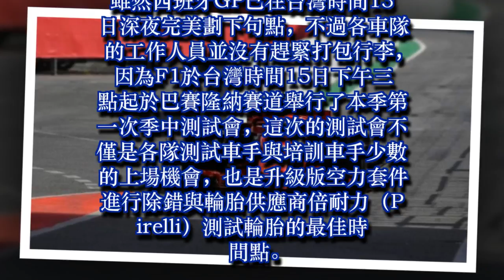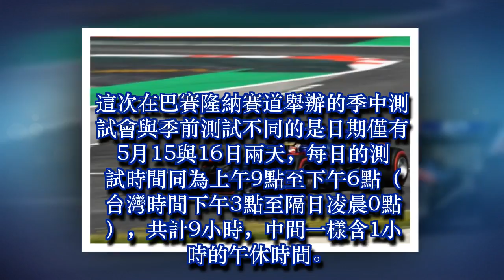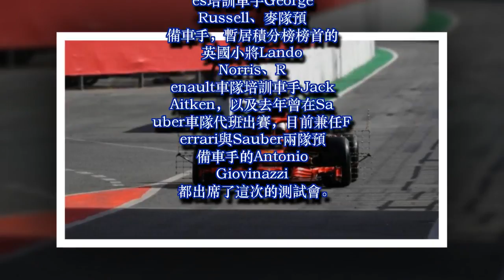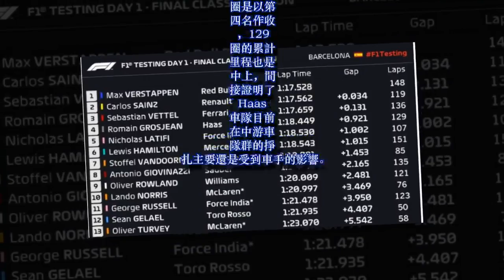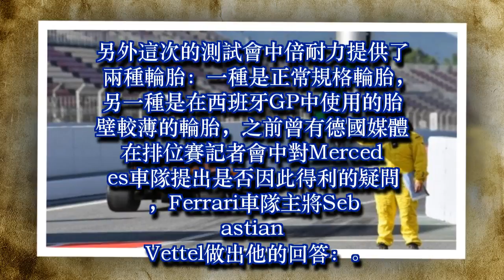【F1】巴賽隆納季中測試 Day 1：Verstappen創最快單圈，Hamilton里程最多